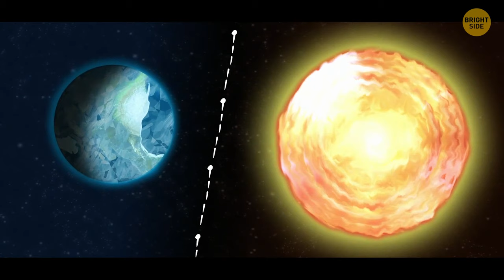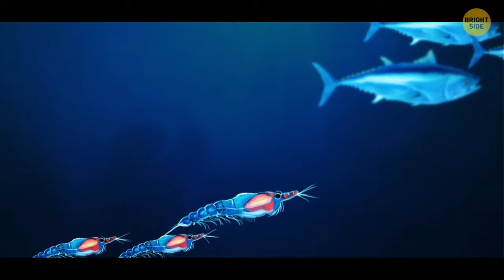What If Our Planet Reset Itself + Other Crazy Scenarios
Picture this: one day, you wake up, and poof, all the gadgets on our planet have vanished into thin air! It's like a scene from a sci-fi movie, but without the special effects. No more instant access to cat videos, memes, or social media drama. Say goodbye to your coffee maker, too; your mornings just got a bit more grumpy. Traveling would become an adventure in itself. No GPS, no Uber, and you might even have to resort to asking actual humans for directions. Shocking, right? Feels almost like the Ice Age, or does it?